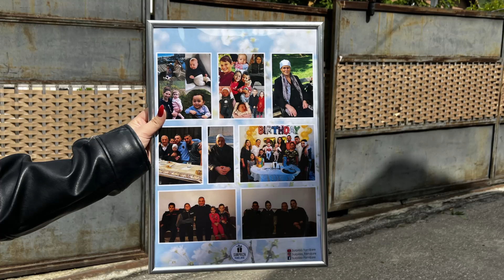Surpriza për Babain nga Familjarët...!!!